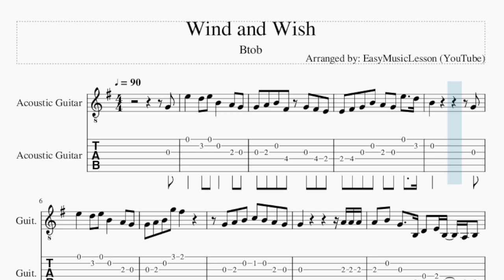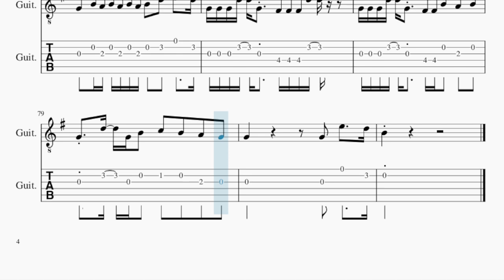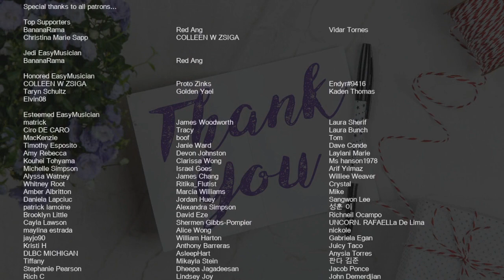Guitar Tab: How to play Wind and Wish by Btob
Comment and let us know how the videos have helped you. It keeps us going! :)Here is a sheet music/tab video on the song Wind and Wish by Btob on the guitar tab. A guitar tab arrangement which is transposed to notes that are easily played by guitar tab, for the song Wind and Wish by Btob.

EasyMusicLesson2 teaches you to play the your favorite instrument, through well-arranged sheet music so that you too can learn how to play Wind and Wish by Btob on the guitar tab as fast as you can. A guitar tab with backing tracks to help your play the song better.

Chords of Guitar arrangement:
C Maj   D Maj   G Maj   B Dom 7   C Maj   D Maj   E Min   C Maj
D Maj   G Maj   B Dom 7   C Maj   D Maj   G Maj   C Maj   D Maj
G Maj   B Dom 7   C Maj   D Maj   G Maj   C Maj   D Maj   G Maj
B Dom 7   C Maj   D Maj   G Maj   C Maj   D Maj   G Maj   B Dom 7
C Maj   D Maj   G Maj   C Maj   D Maj   G Maj   B Dom 7   C Maj
C Maj   C Min   C Min   C Min   C Min   C Maj   D Maj   G Maj
B Dom 7   C Maj   D Maj   E Min   C Maj   D Maj   G Maj   B Dom 7
D Maj   G Maj   C Maj   D Maj   G Maj   B Dom 7   C Maj   D Maj
G Maj   C Maj   D Maj   G Maj   B Dom 7   C Maj   D Maj   G Maj
C Maj   D Maj   G Maj   B Dom 7   C Maj   D Maj   G Maj   C Maj
G Maj   B Dom 7   C Maj   C Maj   C Min   C Min   C Min   C Min
C Maj   D Maj   D# Dim   E Min   D Maj   C Maj   C Min   C Maj
D Maj   G Maj   B Dom 7   C Maj   D Maj   E Min   C Maj   D Maj
C Maj

Melody notes of Guitar:
G4 E5   D5 E5 B4   A4 G4
G4 A4 B4 F#4 G4 F#4 E4
E4 F#4 G4 B4 A4 G4 E5   D5
B4           G4
E5   D5 E5 B4   A4 G4
G4 A4 B4 G5 F#5
G4 A4 B4 C5 B4 A4 G4
A4 B4 G4   B3 D4 E4 B3 A3 B3
A4 B4 G4   D4 C5 B4 G4 A4 B4
G4 A4 B4 D5 G4 A4   G4 G4 G4
G4 A4 B4 D5 G4 F#4   E4
C4 B4 A4 G4 F#4 D4 B4 A4 F#4 G4
G5 G5 D5 D5 D5 D5 C5 B4 C5 D5
G4 G4 A4 B4 C5 D5 G4 A4
G4 D5 D5 D5 D5 D5 C5 B4 C5 D5
D4 B4 B4 A4 B4 A4   G4
G4 E4 G4 E4 G4 E4 G4 B4   E4
G4 E4 G4 E4 G4 A4 F#4   E4
B3 B4 A4 A4 G4 G4
C5 B4 C5 B4 C5 B4 G4 A4   G4
B4           G4
G4   G4 G4 G4 G4 G4 E5   D5
G4 G4 G4 D5 G4 F#4 F#4 F#4 D5
G4 G4 G4 D5 G4 F#4 F#4 F#4 F#4 G4
E4 D5 G4 F#4 F#4 F#4 G4 A4
G4 B4 A4 B4 A4 B4 A4 B4 D5 E5   D5
G4 G4 G4 D5 G4 F#4 F#4 B4 A4 B4
G4 D5 G4 B4 C5 B4 A4 G4
A4 B4 G4   B3 D4 C4 B3 C4 D4
G4 A4 B4 D5 G4 A4   G4
E5 D5 D5 E5 B4 A4   G4
D4 B4 A4 G4 F#4 D4 B4 A4 G4 G4
D4 B4
D5 D5 D5 D5 D5 D5 D5 C5 B4 G4 G4 G4
D5 D5 D5 D5 D5 D5 D5 D5 D5 C5 B4 G4 G4 G4
C5 C5 C5 C5 B4 G4 A4   D5 D5
G5 G5 G5 G5 D5 D5 B5 B5 A5 G5 G5
C6 B5 G5 F#5
C6 B5 G5 G5   G5 A5 G5 B5
A5 A5 A5   D5 G5 A5 A5 A5 A5 G5 G5
C6 B5 C6 B5 G5 A5
D5 D5 D5 D5 C5 B4 G4
D5 D5 D5 D5 E5 B4 D5
D#5 D#5 D#5 D#5 E5 F#5 F#5
G5   A5   B5
D5 D5 E5 G5 B5
A5 G5 A5
G4
B4           G4
G4       G4 E5   D5
B4